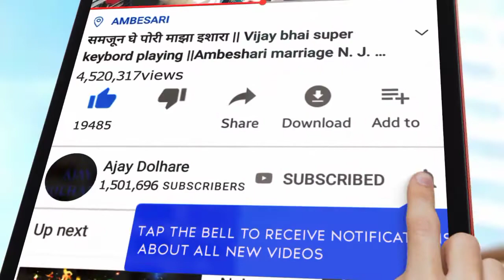vijay octopad musical DNH khanvel at villege savroli marriage show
Ajay dolhare videos